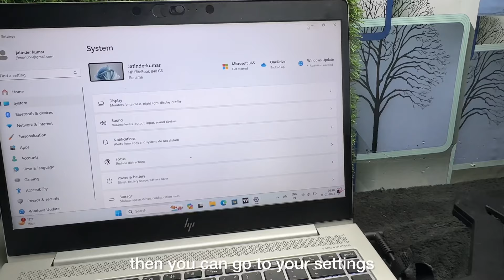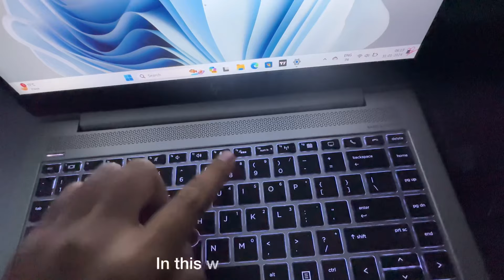Laptop ki Keypad ki light Kaise on karen | How To Turn On Keyboard light on HP/Dell Laptop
1.how to turn on keyboard light on hp laptop
2.laptop ki keypad ki light kaise on kare dell
3 laptop ki keypad ki light kaise jalaye 4.laptop ki keypad ki light kaise on karen 5.how to turn on keyboard light on dell laptop
6. computer ke keyboard ki light kaise on karen
7.laptop ke keypad mein light kaise jalaye 8.laptop ki keypad ki light kaise on kare lenovo

➤ Your Queries 🟢👇

1.how to turn on keyboard light on hp laptop
2.laptop ki keypad ki light kaise on kare dell
3 laptop ki keypad ki light kaise jalaye 4.laptop ki keypad ki light kaise on karen 5.how to turn on keyboard light on dell laptop
6. computer ke keyboard ki light kaise on karen
7.laptop ke keypad mein light kaise jalaye 8.laptop ki keypad ki light kaise on kare lenovo